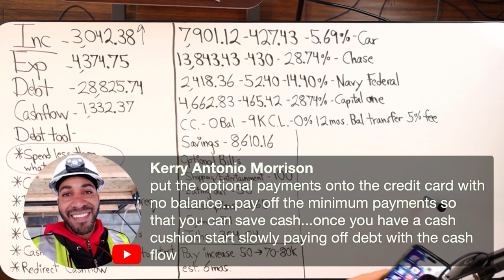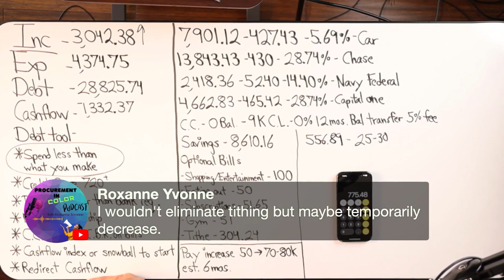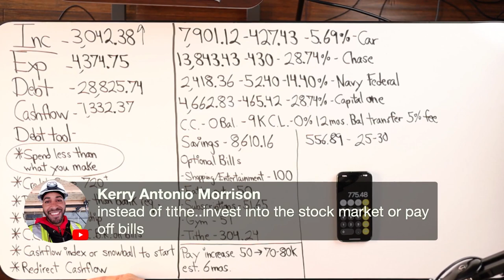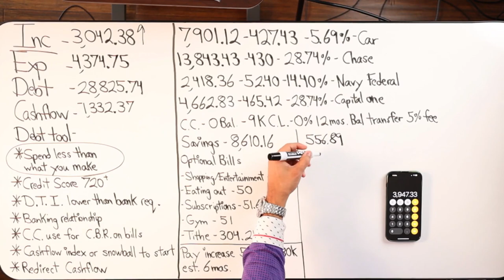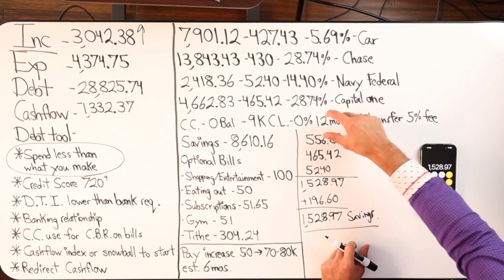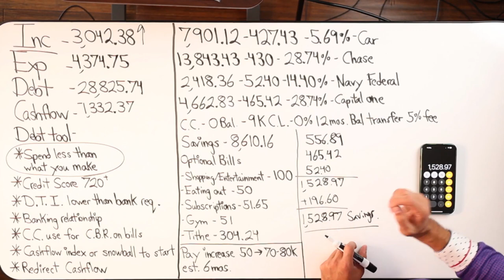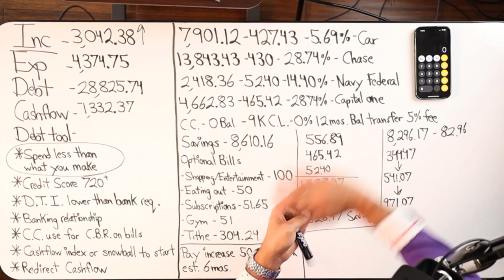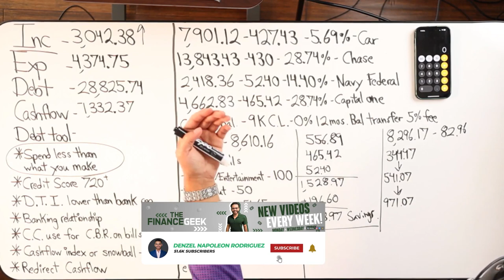A Negative Cashflow Case Study And Our Solution For Success